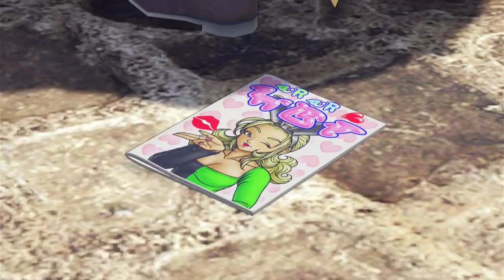No Pressure - Lets Play Dragon Quest XI - Walkthrough Part 30